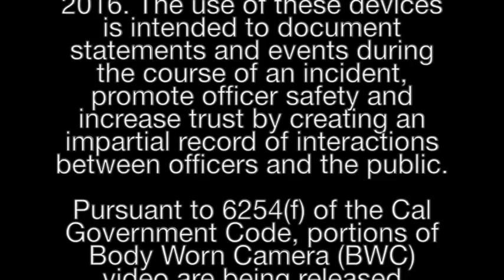WARNING GRAPHIC: SFPD BODY CAM 1- Officer-involved shooting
SFPD held a town-hall meeting on a fatal officer-involved shooting at a barber shop in the Crocker Amazon neighborhood. They released 2 officer's body cams and dash board video.